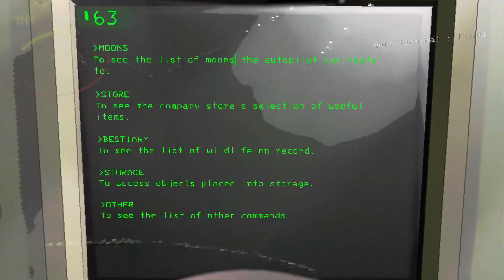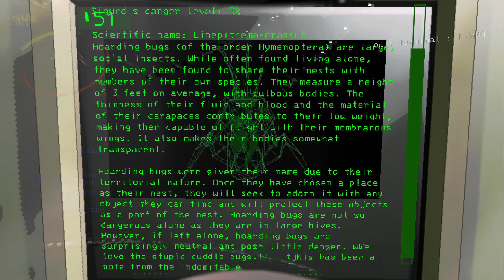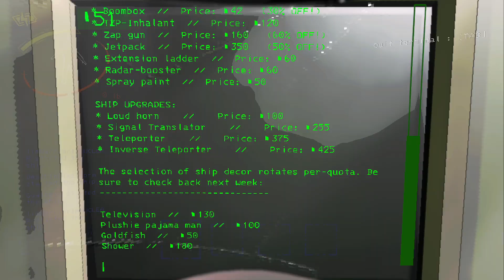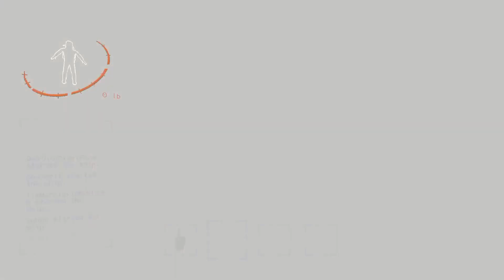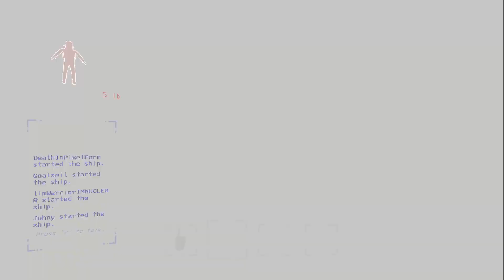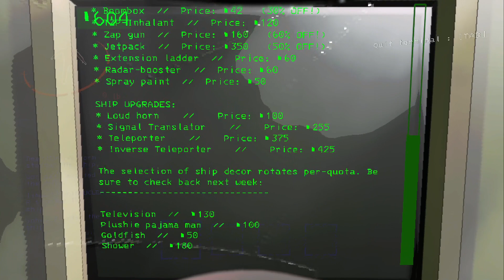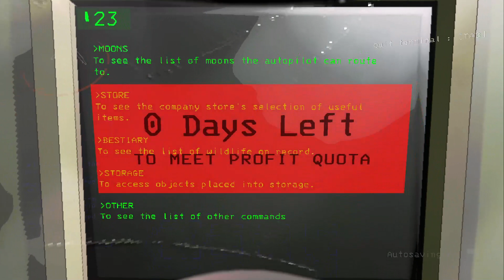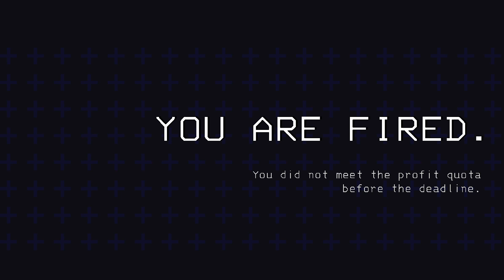New items mean new funny deaths - Lethal Company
Stream date December 14th, 2023
Original stream title "lethal company with the boys"
w/Goalseil, Death In Pixel Form, Johny